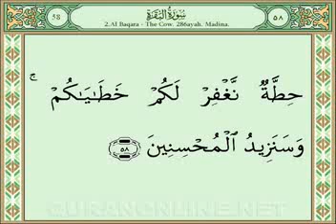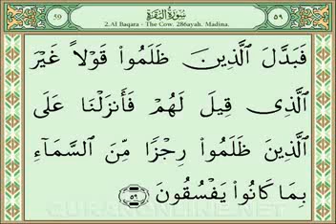Quran Surah Al-Baqara 30-59.flv